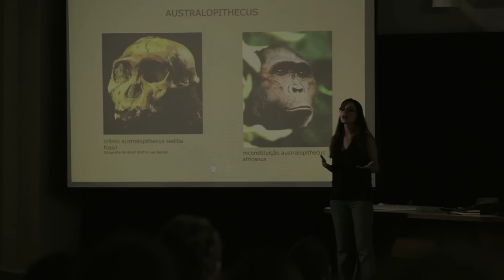Menos Que Nada | Trailer do Filme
"Menos que Nada" é um longa metragem ficcional, realizado pela Prana Filmes, de Porto Alegre, com direção de Carlos Gerbase. A trama gira em torno do tratamento de um doente mental internado há 10 anos num hospital psiquiátrico, onde foi esquecido pela família, pelos amigos e pela sociedade.